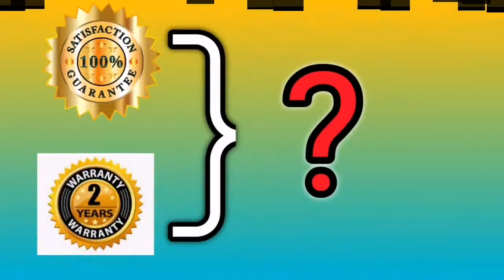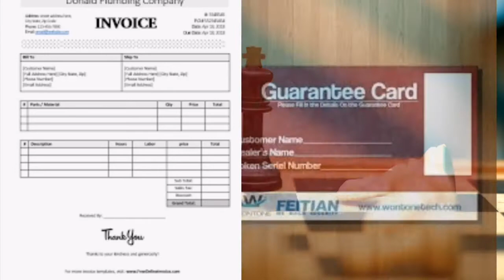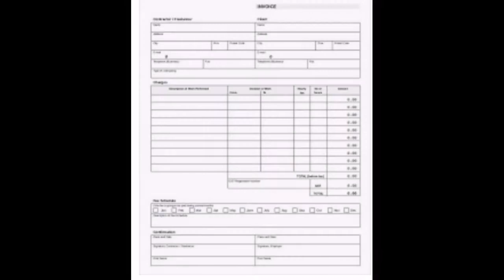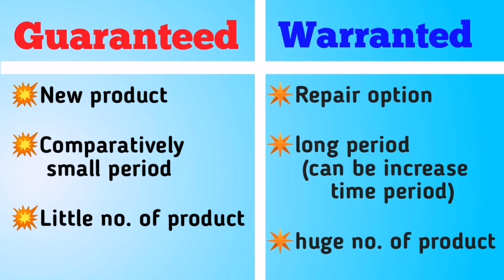what is warranty and guarantee malayalam|എന്താണ് ഗ്യാരണ്ടിയും വറണ്ടിയും|guarantee vs warranty🔥🔥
This video will help you understand what is the guarantee as well as what is the warranty and difference between warranty and guarantee and what it takes to get it.

Definition of Guarantee?
The guarantee is defined as the promise for the after-sales performance of the product or service. It expresses that the manufacturer has given promise regarding the content, quality or performance of the product and in case, the obligation is not fulfilled then the manufacturer will replace or repair the product or the money paid as consideration will be refunded. Although, it is valid up to a fixed time only. Guarantee adds to the rights of the consumer.
the contract of guarantee, there are three parties, i.e. surety, the principal debtor, creditor where the manufacturer acts as a surety, if the performance of the product is below average.

Definition of Warranty?
Warranty is defined as an assurance given by the manufacturer or seller to the buyer that the specified facts about the product are true. It is a collateral condition to the main objective of the contract. It specifies that the particular product is up to the standard, i.e. quality, fitness and performance. It applies to tangible objects like machines, electronic equipment etc.

In case if the product does not satisfy the set standards, then the manufacturer will repair it or replace its defective part, or it will be completely replaced. There are two types of warranty i.e. express or implied.

Differences Between Guarantee and Warranty?
The major differences between guarantee and warranty are described below:

The guarantee serves as a promise made by the manufacturer, to the buyer, that in case the product is below the specified quality, it will be repaired, replaced or the money deposited will be refunded. Warranty is a written assurance that the facts specified in the product are true and genuine, but if they are not it will be repaired or replaced.
The guarantee is a sort of commitment made by the manufacturer to the purchaser of goods, whereas Warranty is an assurance given to the buyer by the manufacturer of the goods.
Guarantees can be oral or written, where oral guarantees are very hard to prove. As opposed to warranty, which is usually written and so, it can be easily proven.
The guarantee covers product, service, persons and consumer satisfaction while warranty covers products only.
The guarantee is free of cost. On the other hand, the customer should have to pay for the warranty to safeguard the interest.
A guarantee is comparatively less formal than a warranty.
The term of the guarantee varies from item to item. Conversely, the warranty is for long term or any product or any part of the product.
In the case of guarantee, money back is possible, if stated specifically, however, this is not possible in warranty.
A warranty is a subsidiary condition of sale, which may be expressed or implied. On the other hand, guarantee may or may not be a condition of sale.

my mic
my tripod